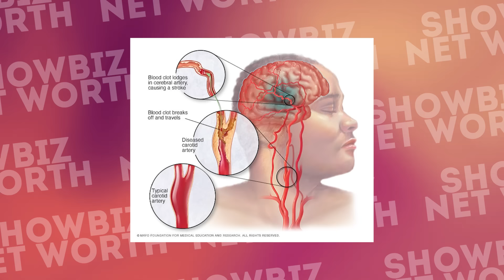Dolly Parton's Lifestyle ✦ 2024 | Husband's Death, Stroke, and Net Worth